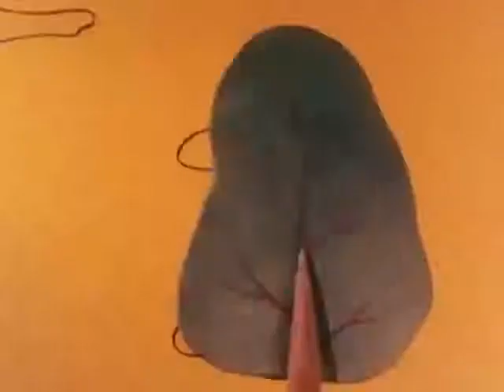TOY TOONS - ep. 3 - GR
Μεγάλη ιστορία για τα μικρά παιδιά. In the enchanted world of TOY TOONS, we will come across bears that live with goats, foxes that live with hares and crows that live with cats. Some of these episodes deal with loyalty, while other focus on friendship — each of them imparting an important moral message. Enjoy!